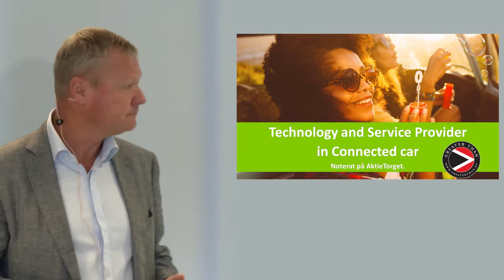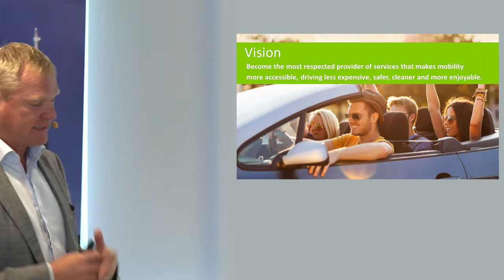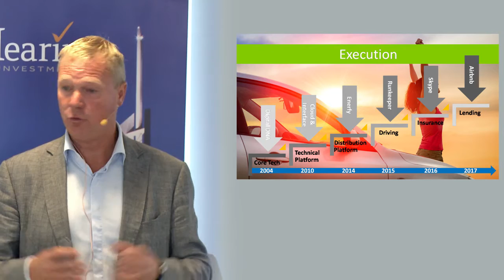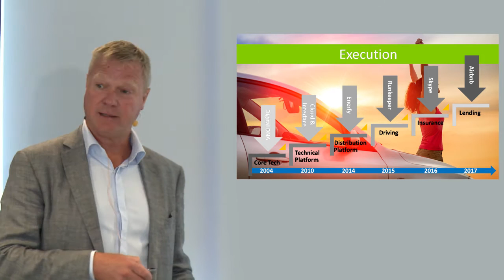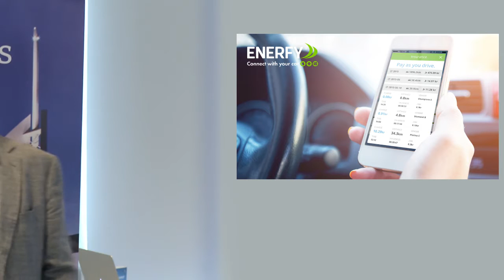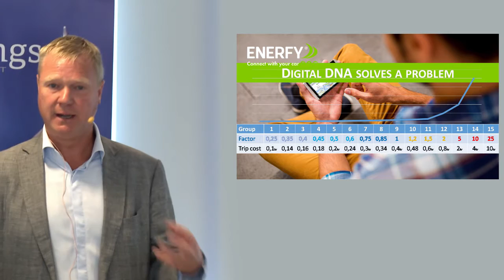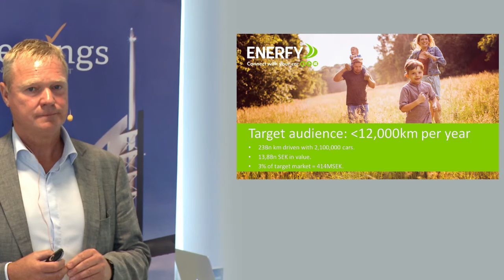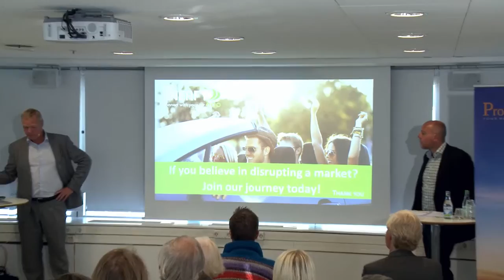GreaterThan-ProHearings-150828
Styrelseordförande Sten Forseke presenterar Greater Than för investerare hos ProHearings 150828